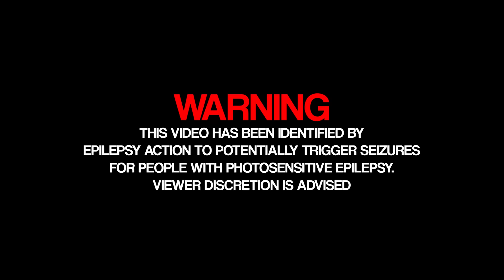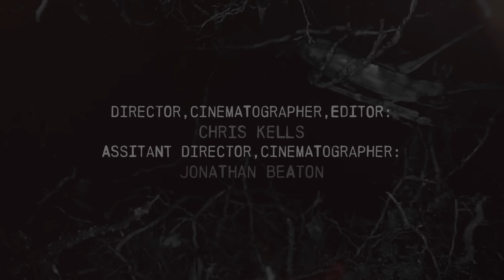CRYPTOPSY - In Abeyance (OFFICIAL MUSIC VIDEO)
@CryptopsyDeathMetal present 'In Abeyance', the first single taken from their upcoming album As Gomorrah Burns, out September 8th via @NuclearBlastRecords Listen/Pre-order